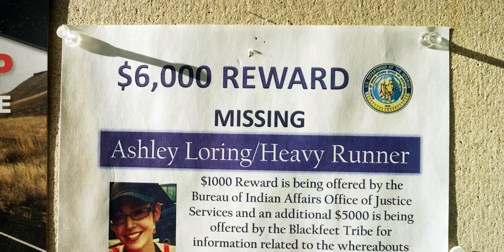Blackfeet Boxing: Not Invisible - Trailer (BSDFF 2020)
Frank Kipp opened the Blackfeet Boxing Club in 2003. Since then, he's trained more than 500 boxers on the reservation. Its most important fighters are the young women who come in search of more than a heavy bag. Blackfeet Boxing: Not Invisible is a film about fighting—for respect, identity and acknowledgment. There are no scorecards or knockouts. In a state where 73 indigenous women were missing or murdered in the previous two years, the prize at the Blackfeet Boxing Club is far more vital: survival.

Kristen Lappas, Tom Rinaldi, 2019, USA - 29 minutes